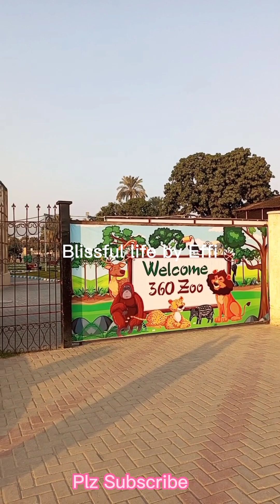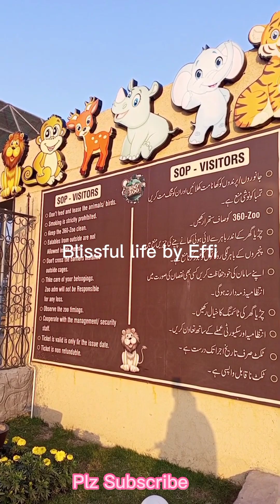DHA Multan||DHA 360 Zoo#vlog